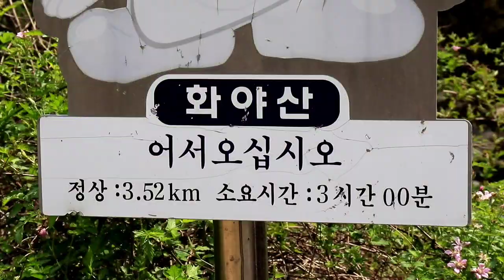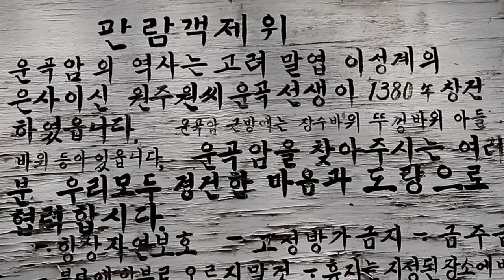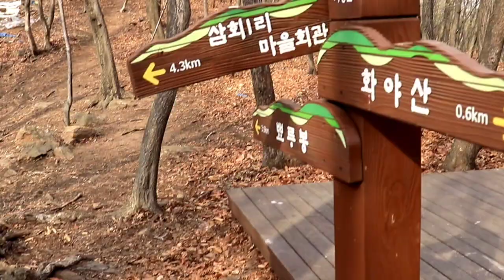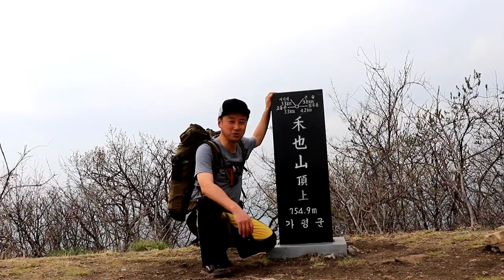화야산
야생화를 많이 볼 수 있는 화야산에 백패킹으로 다녀왔습니다.

2:05 운곡암
3:55 뾰루봉 화야산 정상 갈림길
4:23 화야산 정상 MSR 어드밴스프로 설치
5:17 산에서 체온 유지법
8:59 일출과 아침
10:01 오트밀 아침식사